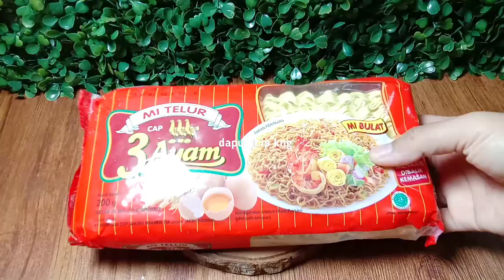Cobain yuk bikin cemilan satu ini, cocok banget untuk isian snack box | lontong mie ayam mercon #128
( Cara memasak dan resep bisa kalian lihat langsung di video yaa... )